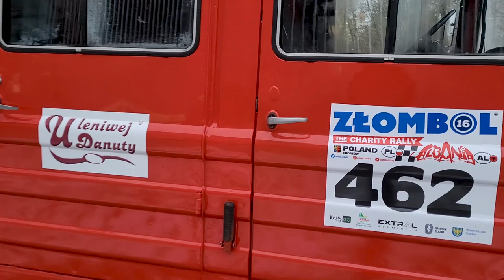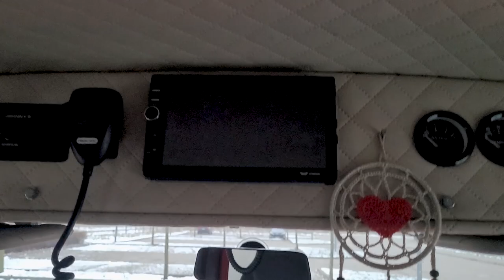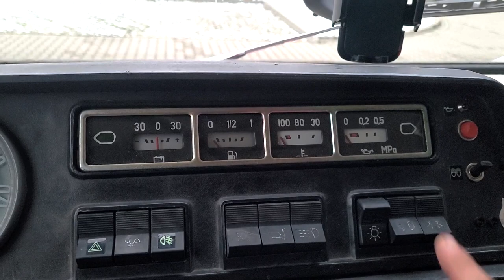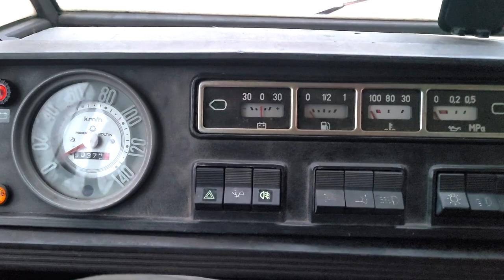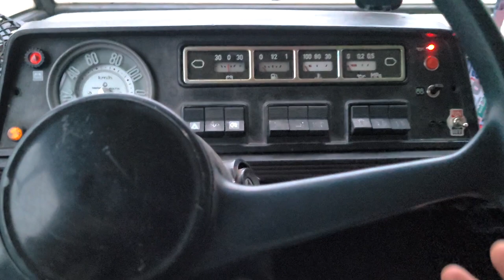NAJLEPSZY polski klasyk? - KONKURS - Żuk A15B (test#11)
Żuk już jakiś czas nie występuje jako tani, czy nawet najtańszy dostawczak, wyparty w tej roli przez Lublina. Obecnie to już niemal pełnoprawny klasyk, ale też pojazd wyprawowy, używany na przykład do Złombolu jak ten egzemplarz. Ale czy poza miejscem w środku nadaję się do podróży?
Przypominam o konkursie, szczegóły w karcie społeczność na kanale!
Przekonajcie się sami w najnowszym teście.

0:00 - 0:20 - Wstęp
0:21 - 2:59 - Historia
3:00 - 8:27 - Design
8:28 - 8:59 - Konkurs
9:00 - 15:26 - Wnętrze
15:27 - 18:21 - Silnik
18:22 - 24:20 - Test Jazdy
24:21 - 24:59 - Zakończenie
25:00 - Bonus